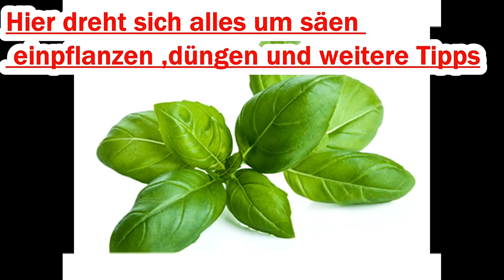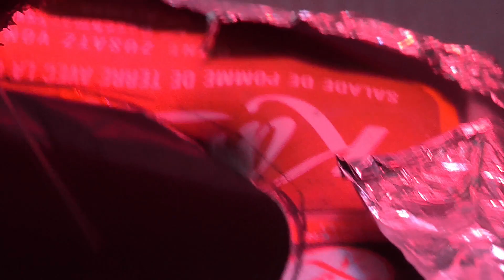Rettich im Balkon Gewächshaus anbauen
Herzlich Willkommen liebe Pflanzenfreunde zu meinem neuen Video.

Es gibt nicht all zu viel zu erzählen,außer das der Rettich echt mega gewachsen ist. Mal schauen wann ich den ernten kann .

Ich würde mich riesig freuen.Euer Indoor Gemüse alias Manuel

Ihr wollt gärtnern wie der Indoor Gemüse?
Dann bestellt euch doch die gleichen Produkte die ich in meinen
Videos verwende! Es kostet euch keinen Cent mehr,sondern ihr unterstützt mich und meine Arbeit mit einer kleinen Provision:

700 g Bittersalz, Dünger universell,
Umweltfreundliches Düngemittel,
für Garten und Zimmerpflanzen.
Entwickelt in Deutschland.

Fiskars Blumenkelle,
Länge29 cm,Glasfaserverstärkter Kunststoff,
Schwarz/Orange

Gelbtafeln

TerraVerm Wurmhumus - 40 Liter - Gartenerde

Biodünger

70L Kokussubstrat:

BLUMAT Wasserspender für Zimmerpflanzen (6 Stück) :

Albrillo 14W LED Pflanzenlampe 225 LEDs, 4 Farben: Rot+Orange+Blau+Weiß für alle Pflanzen:

Balkonkasten Standard, 3-er Set, 80 cm, Terra

Hydroponik Box mit 6 Löchern
Sauerstoffpumpe und Weiterem Zubehör

Hydrokultur Dünger Hydroponic
düngen Flüssigdünger HIGHTECH

 Hydro Tongranulat

Digitaler pH-Meter Prüfgerät

GHE pH Down 500 ml

HM Digital AP2 AquaPro EC/Temp-Meter

Gerne dürft ihr mich aber auch mit einer kleinen Spende unterstützen, wenn euch meine Videos gefallen.

Dazu klickt ihr einfach oben auf dem Banner auf meinem Kanal auf spenden.

Vielen Dank!

Euer Manuel.